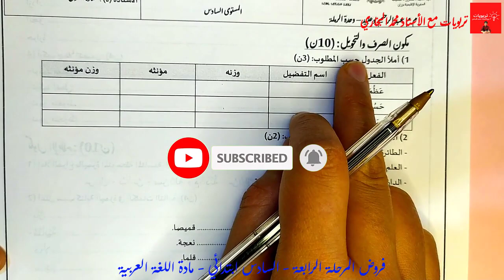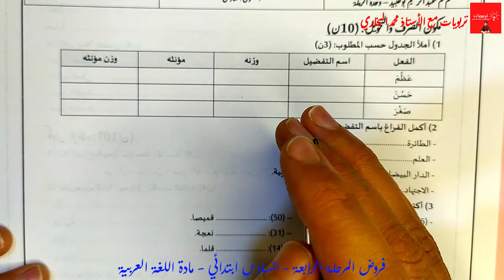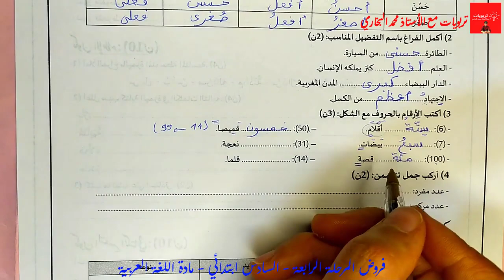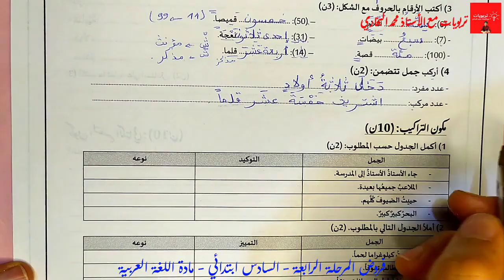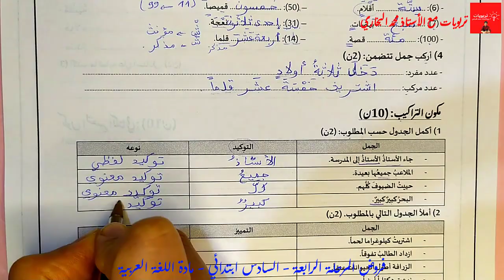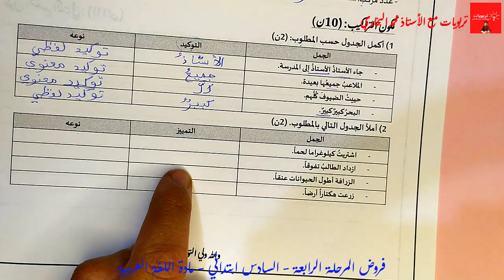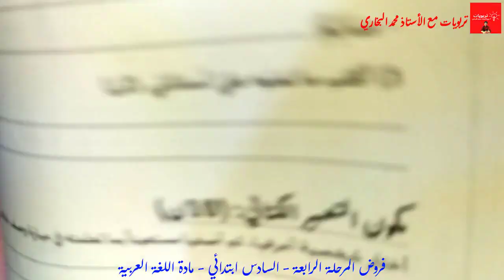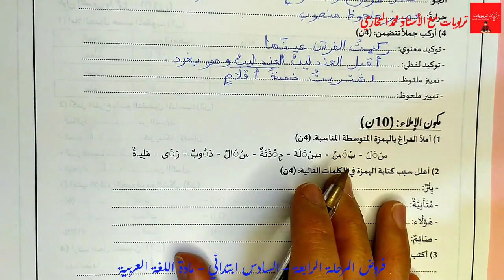فروض المرحلة الرابعة المستوى السادس ابتدائي 2021 - فرض اللغة العربية - جميع المكونات